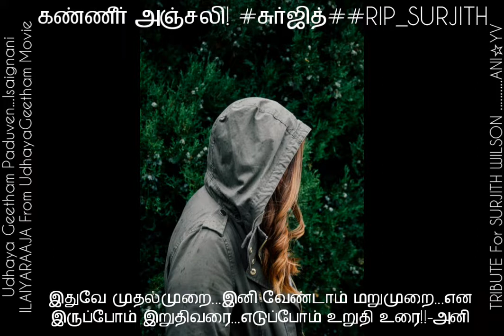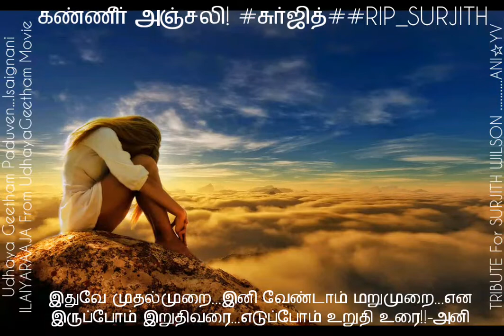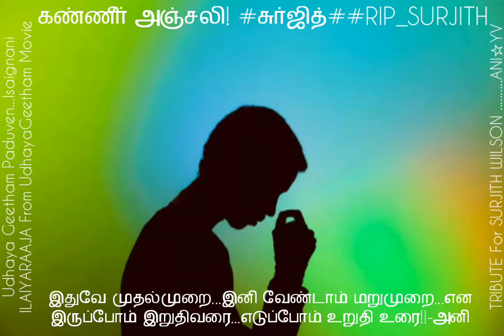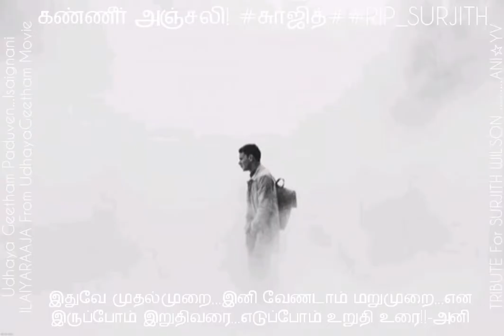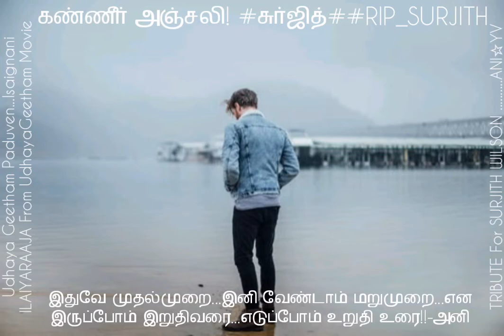SUJITH RIP SONG | கண்ணீர் அஞ்சலி - சுஜித் வில்சன் | RIP - SUJITH WILSON | ANI☆TV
A Tribute Song for SUJITH WILSON | கண்ணீர் அஞ்சலி - சுஜித் வில்சன் | RIP - SURJITH WILSON | அனி☆டிவி | ANI☆TV